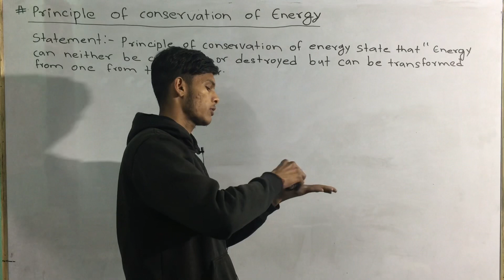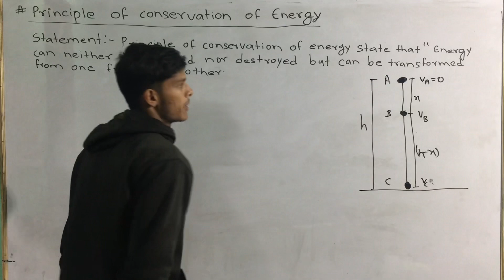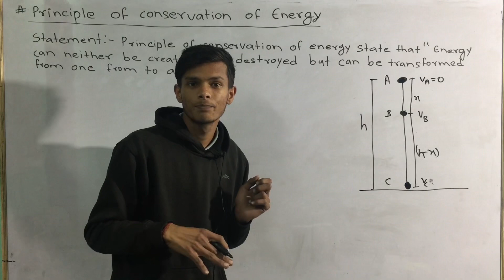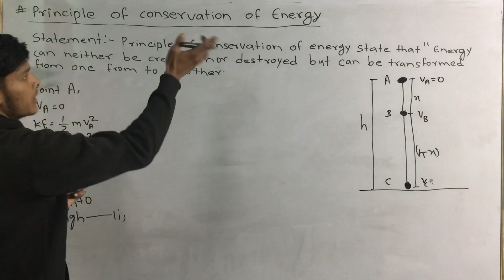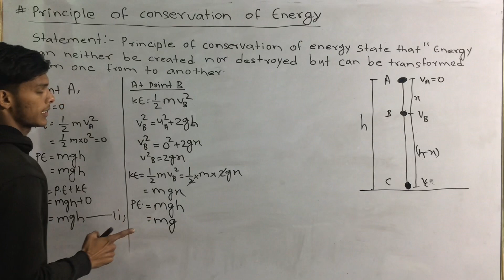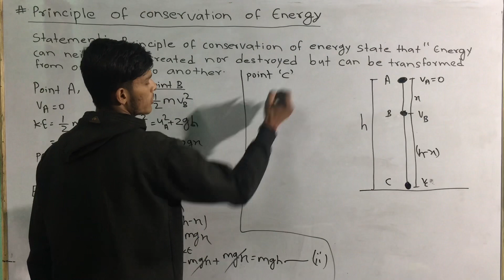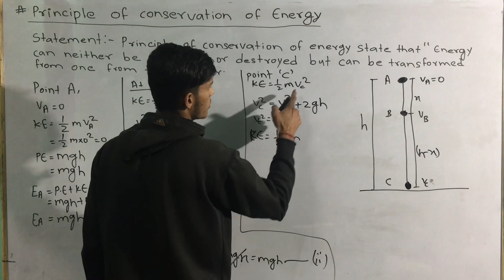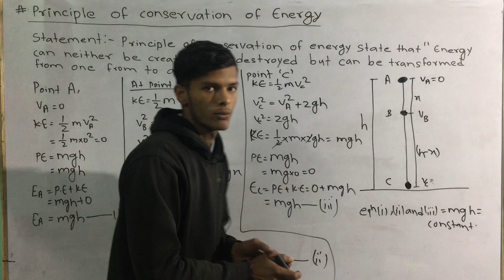Ctevt 1st year physics || Ctevt physics 1st semester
Diploma engineering physics 1st semester , Engineering physics 1st semester diploma,

engineering physics 1st semester ctevt, Engineering physics 1st semester diploma,

Diploma physics 1st semester,
Diploma physics 1st year important questions,

Ctevt physics 1st semester,
Ctevt physics 1st year,

Engineering physics 1st semester important questions,
engineering physics 1st semester ctevt ,

Important question of engineering physics, Important questions in engineering physics 1st year,

ctevt physics 1st semester important question ctevt, ctevt physics question paper,

Physics diploma 1st year,
Physics first sem important questions,

Physics first sem important numericals, Engineering physics 1st semester diploma,

1st year diploma physics,
Diploma 1st sem physics important questions,

Diploma old question practice physics,
Diploma old question practice engineering physics,

Ctevt 1st year physics,
Principle of conservation of energy